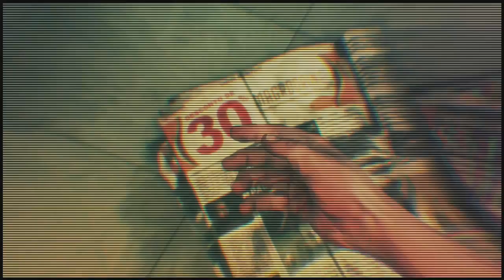Max Payne 3 Playthrough Part 2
Loving this game right now.